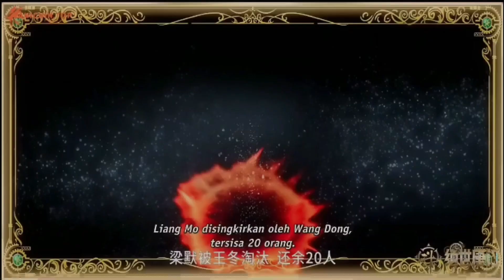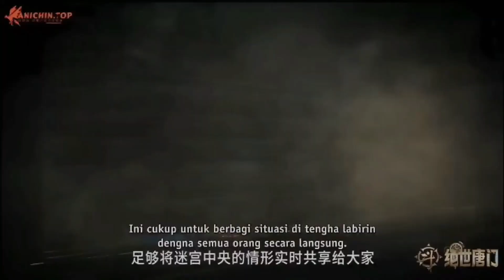Soul Land 2 Episode 27 Subtitle Indonesia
Soul Land 2 Episode 27 Sub Indo,